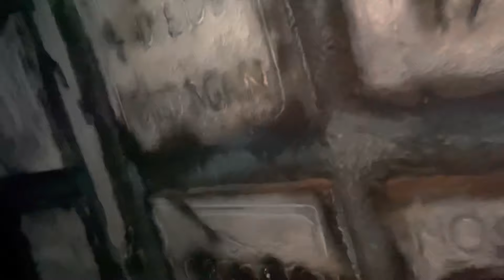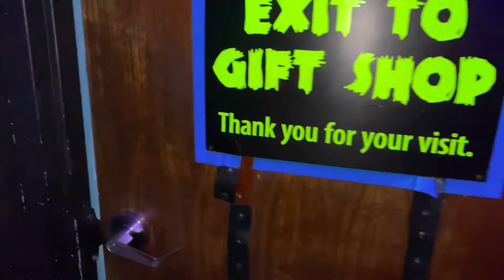The Haunted !!!! Ripely’s believe it or not episode 2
So this is our 2nd episode of visit Ripely’s believe it or not at Dallas,this was the Haunted I mean the ghost tunnel,I hope you All will enjoy this video